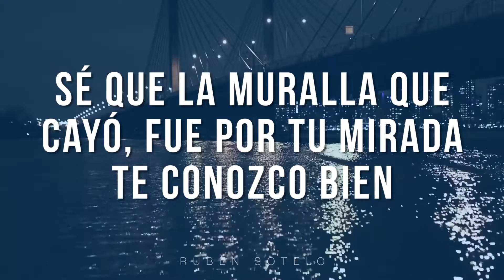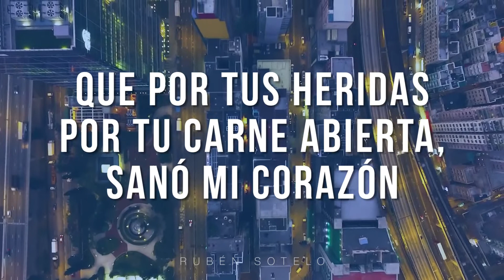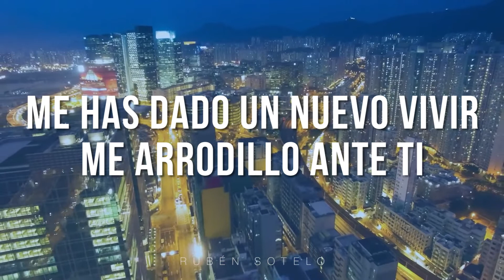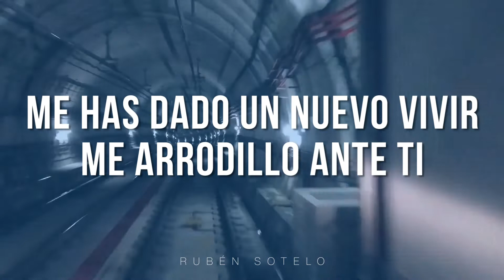Rubén Sotelo | Te Conozco Bien | Video Lyric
🔔 Deja tu comentario y activa las notificaciones.
OTROS TEMAS:
Amazon Music
LETRA:
VERSO
Se que abriste el mar un dia de victoria
Como libertador
Se que diste pan y agua de la roca
Cuando quemaba el sol
Se que la muralla que cayó
Fue por tu mirada
Te conozco bien

Se que las tormentas guardan reverencia
Al escuchar tu voz
Mil gentes hambrientas comen en tu mesa
Con multiplicación

Se que ovejas negras como yo
Hallaron su pastor
Te conozco bien

CORO
Mira bien que te conozco y quiero alabar
Mira bien que te conozco y quiero adorar
Me has dado un nuevo vivir
Me arrodillo ante ti
Te conozco bien

VERSO
Se que te deleitas abriendo tu puerta
Para mi oración
Que por tus heridas por tu carne abierta
Sano mi corazón

Se que ya muy pronto volverás
Se que llegaras
Te conozco bien

CORO
Te conozco bien

AGENDA E INVITACIONES:
Titulo:  Te Conozco Bien
Autor:  @RubenSoteloMusic
Distribuido por: PJ MUSIC